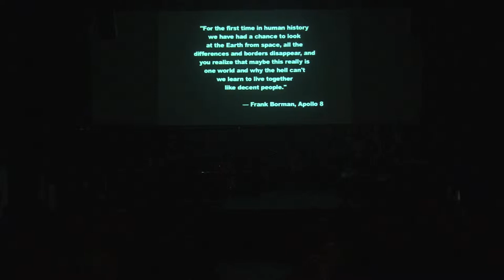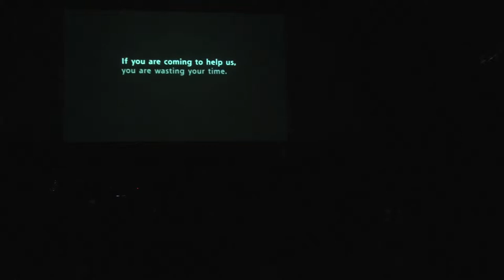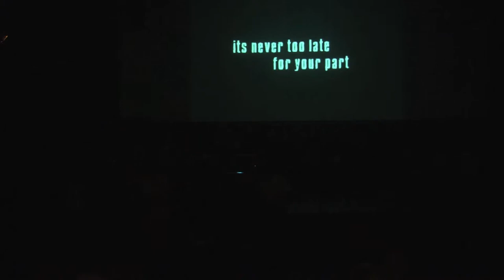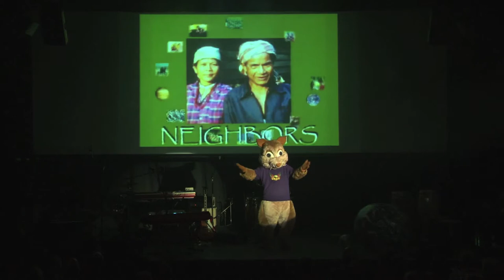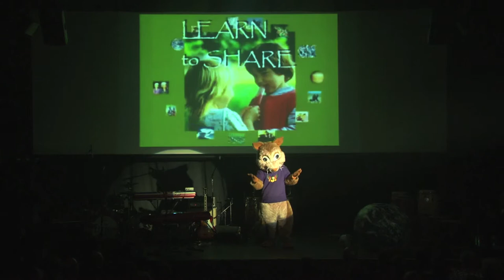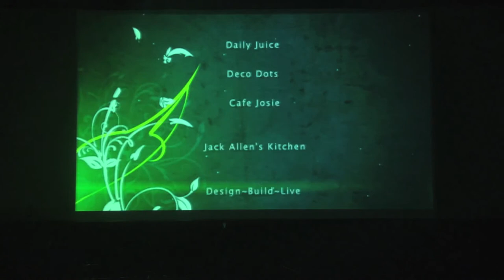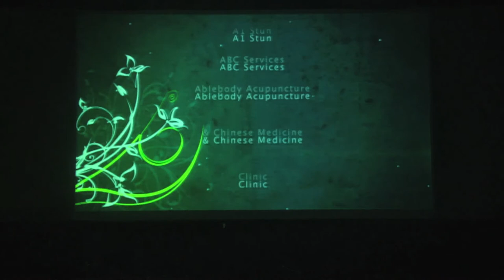Symphony Awakening Rock Opera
Symphony Awakening Rock Opera - Tribe Humanity… this is the Awakening the Dreamer Changing the Dream Symposium transposed into a 2 hour rock opera. The concept is to reach the audience on a “whole person" sensory level… heart, mind and soul using live performance entertainment as a medium.

Symphony Awakening Rock Opera–Tribe Humanity is a multi media musical telling the inspiring story of the Achuar Tribe of the Amazon and their journey to  save the worlds rain forests and the newest indigenous tribe - humanity. An indigenous rock concert performed by a 15+ troupe of musicians including The Beatles (the Eggmen), a “flurry of indigenous women drummers”...the Djembabes + an impressive list of scientists, philosophers, environmentalists and indigenous elders via multi-media.